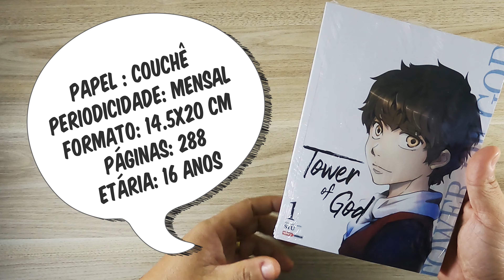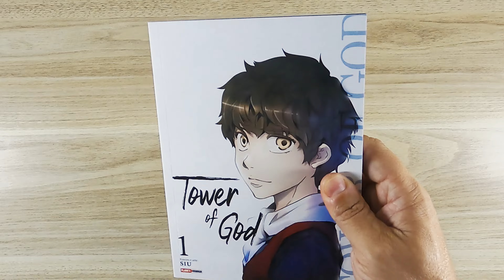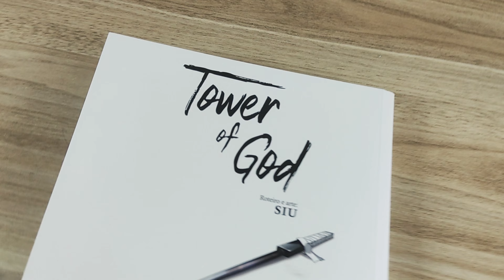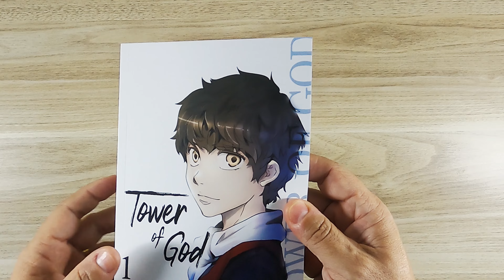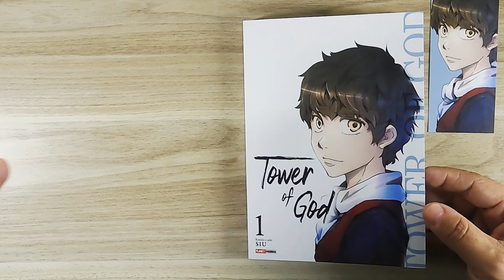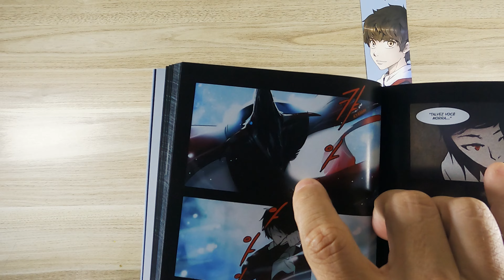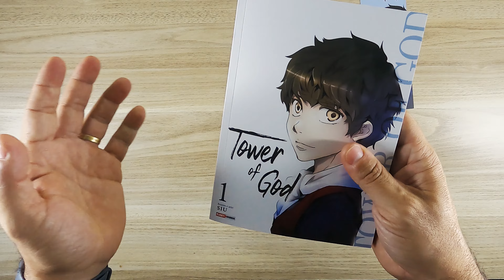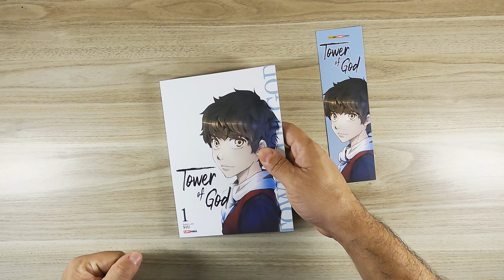TOWER OF GOD 01 - MANHWA DE MAIOR SUCESSO DA ATUALIDADE, UNBOXING E DETALHES NO CANAL GIBIMANIA!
Seja Bem Vindo ao Canal Gibimania! Se você gosta do mundo dos mangás e quadrinhos, este é o lugar certo .
Todos os detalhes de seus mangás favoritos  - Unboxing de todos os lançamentos e novidades do mercado !
Venha ser um GIBIMANIACO!

NESTE VÍDEO :

Tower of God - 01

O que você almeja? Dinheiro e riquezas? Honra e orgulho? Autoridade e poder? Vingança? Ou algo que transcende tudo isso? Não importa o que você deseja, você encontrará aqui. Bam é um garoto solitário que vivia em um mundo sombrio. Usando roupas surradas e sem ter um lugar para morar, a sua única companheira era Rachel. Ao ouvir falar sobre um mundo diferente e uma torre, a garota encontra um novo motivo para viver. No entanto, certo dia, Rachel entra na torre, deixando para trás somente palavras que Bam gostaria de esquecer... Temendo perder sua amiga, o garoto entra na torre com o intuito de procurá-la...

📡Para mais informações é só entrar em contato.

☑️O MUNDO DO MANGÁS E QUADRINHOS AO SEU ALCANCE !

👍GRUPO DO WHATSAPP DO CANAL GIBIMANIA

👉VENHA SE DIVERTIR!
📼CANAL GIBIMANIA  ```👀Assista``` ```👍Curta``` ```🤝Compartilhe```

⚠️⚠️MELHORES CURSOS DE DESENHO SELECIONADOS⚠️⚠️

✔️ACADEMIA DO DESENHO -ANIME E MANGA
42 Aulas que vão te mostrar que Desenhar NÃO é um “Dom” mas sim uma Habilidade que nós podemos te ajudar a Desenvolver.

✔️CURSO DE DESENHO REALISTA
Descubra técnicas de desenhos realistas incríveis em apenas poucas lições do zero.
Um curso para todas as idades adultos e crianças a partir dos 07 anos de idade.

✔️CURSO DE DESENHO A MÃO
Conquiste uma vaga de emprego com o melhor curso do mercado, essencial para o mercado de trabalho com certificado válido em todo o Brasil.

Produção e Narração : Wilmer Lemos
Edição e Supervisão : Ildo Amaro